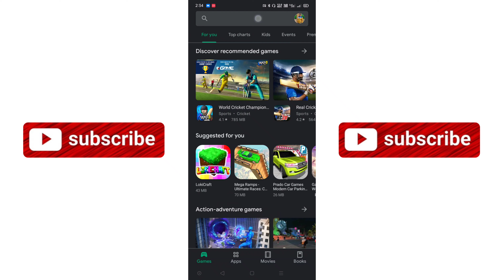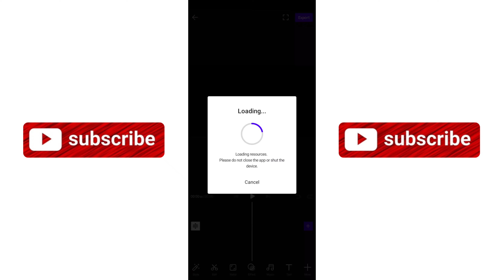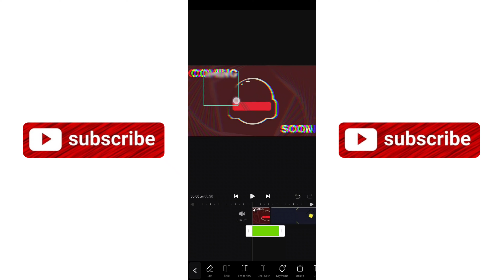How To Blur In Video | Blur In YouTube Video | Blur Personal Details | Blur Photos & Videos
⭕ HELP THEM FOUNDATION ⭕

Tech Biggie is that which takes U out from the myth and shows the reality rather its about Technology, Gadgets, Youtube etc.

For this here is my small effort to take out all my viewers from the myth. I will try to upload more videos about TECHNOLOGY (UNBOXING, TECHNOLOGY RELATED HELP VIDEO AND MANY MORE) And YouTube Tips & Tricks (Information About YouTube, Updates, etc.)

Thank u. ❤️❤️

Support Us🙏❤️